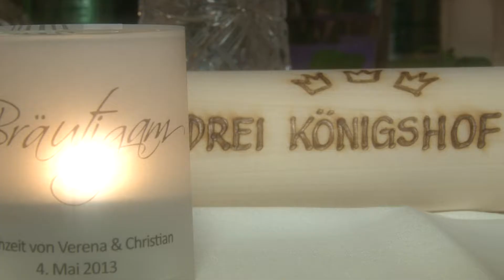Trailer Verena+Christian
Verena und Christian heirateten in der Wallfahrtskirche Karnabrunn. Die ausgelassene Feier durften wir dann im Grunerhof in Leobendorf begleiten. Es hat unheimlich Spaß gemacht.